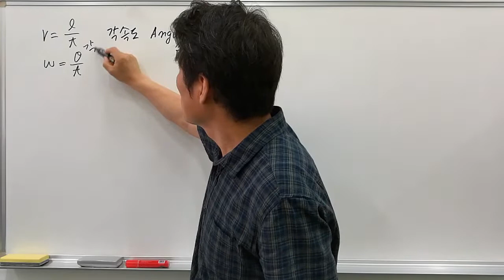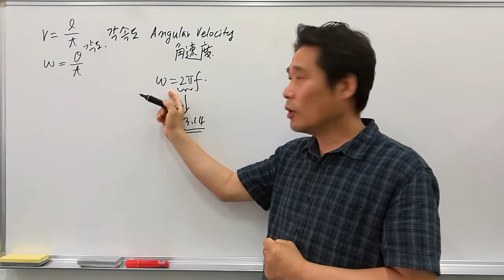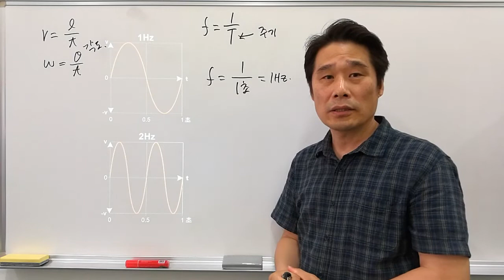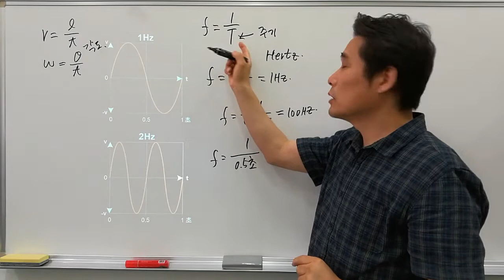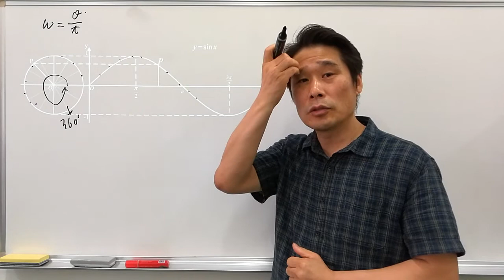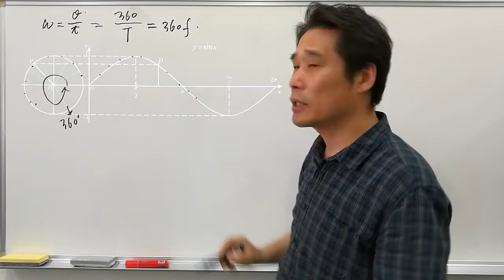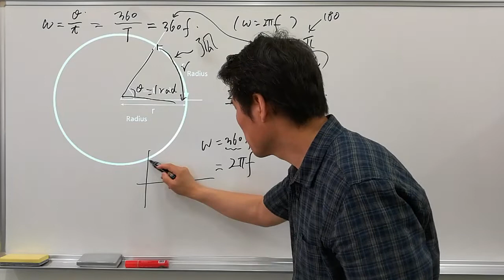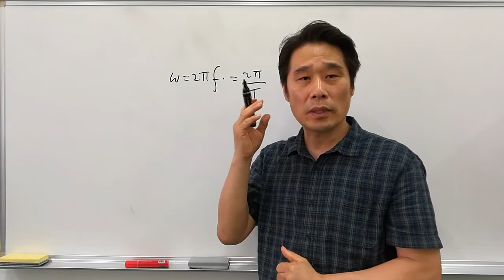[전기전자 강의] 전기전자 기초다지기 5. 각속도( ω ) . 주기. 주파수 이해하기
각속도의 정의식을 보면 ω=2πf 인데, 이 식을 언듯 보면 각도의 빠르기를 알 수 있는 요인을 찾기가 어렵습니다. 이 식에서 각도에 관계된 요소와 속도를 규정해 줄 수 있는 인자 찾는다. 그리고 식의 전개과정을 추적해 봅니다.